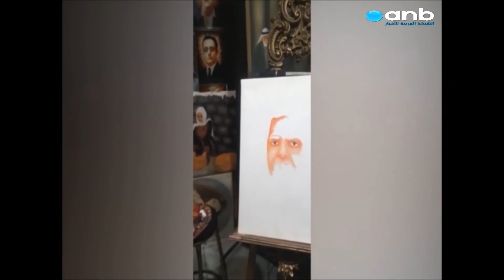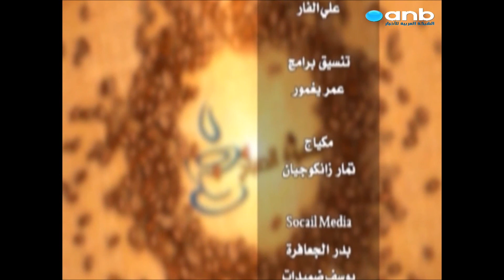قهوة الصباح anb tv الفنان التشكيلي محمود البوليس الحديث عن كورونا الإعلامي أحمد_شبيب 6\4\2020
قهوة الصباح -  6/4/2020 -الشبكة العربية للأخبار anb Irag
محمود_البوليس فنان تشكيلي و مدون
الحديث عن دور الفن التشكيلي في محاربة وباء كورونا
يحاوره الإعلامي
عبر اتصال هاتفي
وكل الشكر الى خط الدفاع الاول في مواجهة كورونا
الطواقم الطبية رجال الامن والاعلام
الوقاية خير من العلاج حاصر ه قبل ان يحاصرك
لأنه فيروس خطير فتاك سريع الإنتشار لا يحترم الحدود
لوحات من اعمال الفنان_التشكيلي والمؤرخ محمود_البوليس - artist